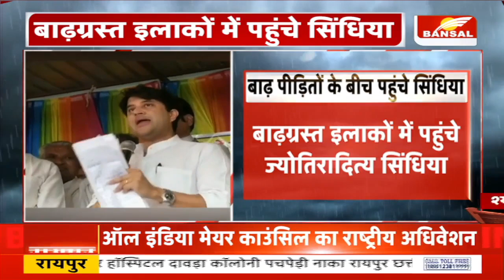बाढ़ग्रस्त इलाकों में पहुंचे Jyotiraditya Scindia...बीजेपी सरकार बाढ़ पीड़ितों के साथ खड़ी है: Scindia